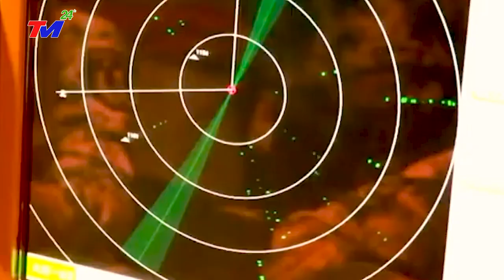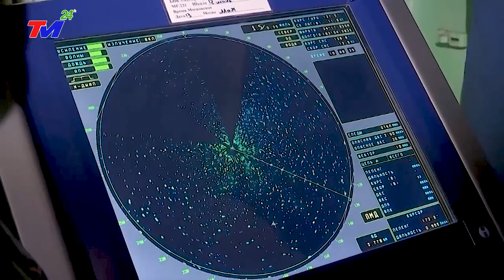TIN THẾ GIỚI 31/5 :TRUNG QUỐC "RUN SỢ" khi TT BIDEN phát lệnh "BẮT 14 TÀU BẮC KINH ở BĐ"